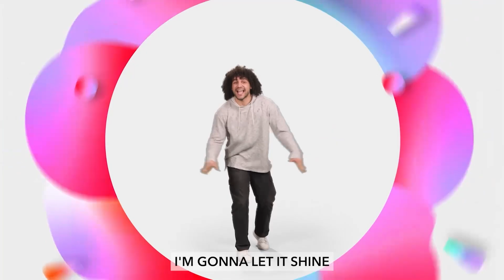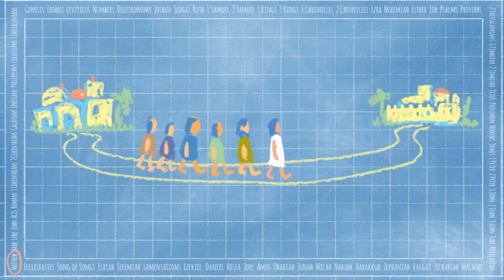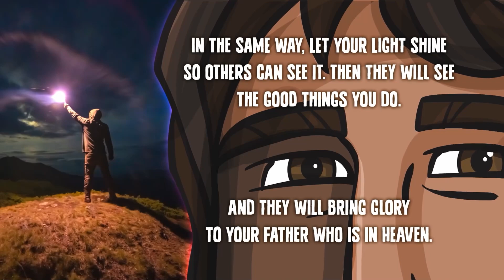Elementary Curriculum September 1